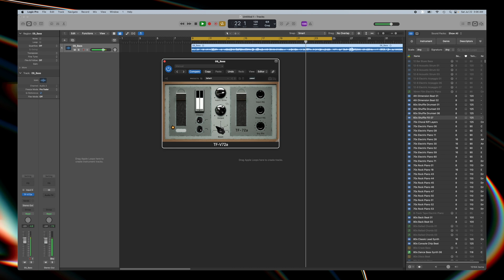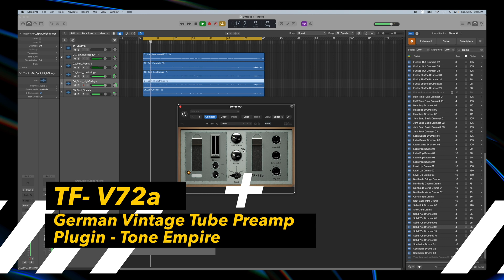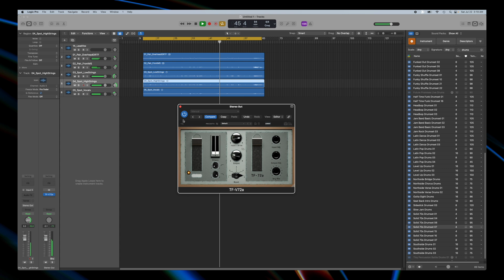TF - 72a - Audio Demos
Introducing the "TF-V72a" - a cutting-edge audio plugin meticulously crafted through the revolutionary power of Neural Networks and Deep Learning. This plugin is a faithful emulation of the legendary Telefunken V72a tube preamp, an iconic piece of German engineering that graced some of the most renowned recording studios of yesteryears.

Drawing on the latest advancements in artificial intelligence, our team of audio experts and machine learning specialists spent countless hours analyzing and modeling the intricate analog characteristics of the original V72a. The result is an unparalleled digital replication that captures the warm, vintage essence and rich harmonic texture of the classic tube preamp, sought after by audio engineers and musicians alike.

Whether you're tracking vocals, guitars, drums, or any other instrument, this plugin brings a touch of history and a dose of analog charm to your digital audio workstation. Unlock the secrets of the past and add a timeless sheen to your modern productions with the TF-V72a - where the art of yesterday meets the science of tomorrow.